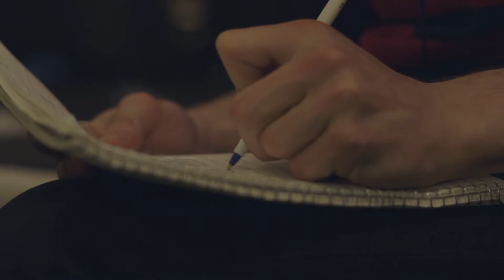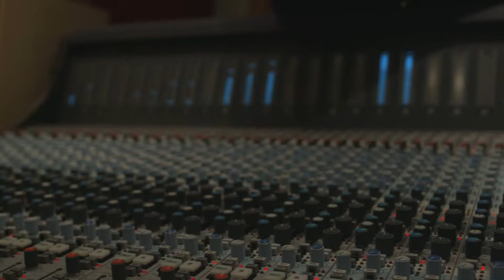ECOT Grads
Meet three of the 2,500+ ECOT 2013 graduates.